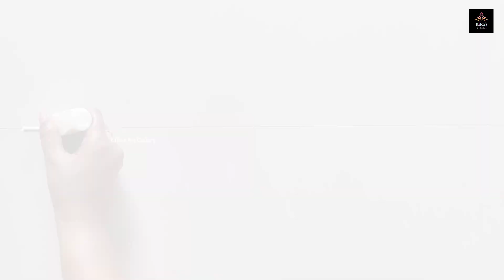Easy Border Rangoli Designs l Quick and Simple side borders l Door Border Muggulu.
In this video, we will see,  how to create a Beautiful Border Rangoli designs.

Let this Rangoli Beautify your Home Entrance!!!

Rangoli:
Unique rangoli
Innovative rangoli
Creative rangoli
Beautiful rangoli
Easy rangoli
Simple rangoli
Attractive rangoli

New:
New rangoli designs
New rangoli

Latest:
Latest Rangoli designs
Latest Muggulu